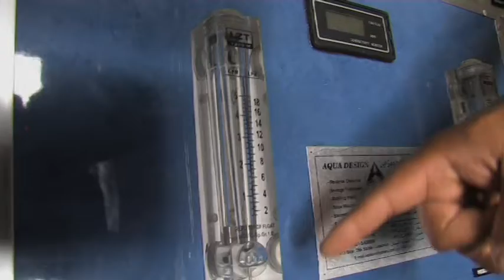تدريب مهني على نظام تكرير المياه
٢٤ تموز ٢٠١٣

أنهى مكتب التعاون المدني والعسكري (CIMIC) في اليونيفيل بالتعاون مع مكتب الشؤون المدنية وقسم الدعم الهندسي والخدمة الطبية للمختبر الكيميائي الإيطالي في القطاع الغربي تدريباً مهنياً على يومين اثنين خاصاً بالمشرفين على نظام تكرير المياه بالإشتراك مع أربع بلديات هي تبنين وفرون وأرزون ويارين وذلك في الأول من تموز الماضي.

كان الهدف من هذا التدريب المهني تحسين مستوى استمرارية المشاريع السريعة الأثر الممولة من اليونيفيل والمتعلقة بأنظمة تكرير المياه المنفذّة منذ العام ٢٠٠٧ في البلديات المذكورة. وقد تدرّب المشرفون على المعلومات الفنية الأساسية لإجراء أعمال الصيانة العادية والأساسية للمشاريع السريعة الأثر المتقدمة على الصعيد التكنولوجي والمعتمدة أصلاً. من هنا، هدفت هذه الدورة المكثفة أيضاً إلى تخفيض كلفة صيانة أنظمة تكرير المياه التي تؤثر على ميزانيات البلديات.

اكتسب المتدربون فهماً أوضح للخطوات اللازمة من أجل القيام بصيانة فعالة لأنظمة تكرير المياه. وبالفعل، وبعد عدة عمليات محاكاة عملية واختبارات لنظام الصرف الصحي أجريت في ثانوية تبنين الحكومية، أصبح المشرفون على المشاريع قادرين على تنفيذ عملية المعالجة بالكلور وعمليات انتقاء عينات من المياه المكررة بغية إخضاعها لمزيد من التحليل الكيميائي.

خلال اليوم الأول، استمع المتدربون لشرح الدكتور المقدم غويدو جيمبو في القسم الطبي للجيش الإيطالي حول أهمية الصرف الصحي للمياه وإجراءات السلامة من أجل تجنب الأمراض المعدية والأوبئة مثل الكوليرا والأنواع الخطيرة من الزحار وخصوصاً خلال فصل الصيف.

أما الشؤون التقنية المتعلقة بأنظمة تكرير المياه فعرض لها السيد زخيا البرّي، فنّيّ الصرف الصحي للمياه في قسم الدعم الهندسي في اليونيفيل، الذي تولّى تقديم التدريب برمته وشمل ذلك الجوانب المتعلقة بالصيانة وإجراءات السلامة الخاصة بالمعالجة الكهربائية والكيميائية.

هذا وقد وفرت الدورة المكثفة التي امتدت على مدى يومين لجميع المتدربين القدرة على الحفاظ على المشاريع السريعة الأثر التي مولتها اليونيفيل بقيمة ٦٨٠٠٠ دولار، والتي يستفيد منها ١٣٥٠٠ فرداً من سكان تبنين ويارين وفرون وأرزون، إضافة إلى قرى مجاورة أخرى. بالنسبة للنقيب تشيرو باريزي، من مكتب التعاون المدني والعسكري للمشاريع وأعمال التقييم، "إنّ مشاريعاً من هذا النوع تُظهِر بوضوح الالتزام الكامل لليونيفيل لدعم المؤسسات المحلية على ممارسة السلطة وبناء قدراتها."

محرر فيديو : سوزان بدرالدين
 كاميرا فيديو: محمد حمزة